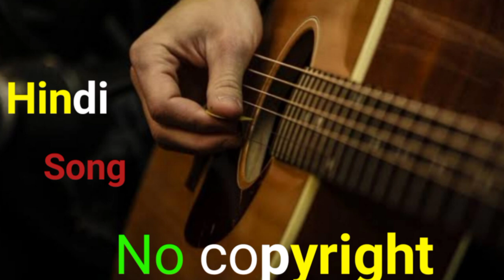Kabhi Tumhe - Hindi No copyright Song || Hindi No Copyright Music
no copyright
Bollywood song
hindi song